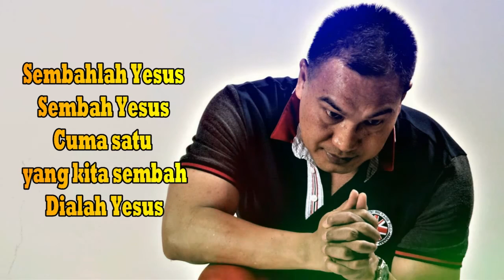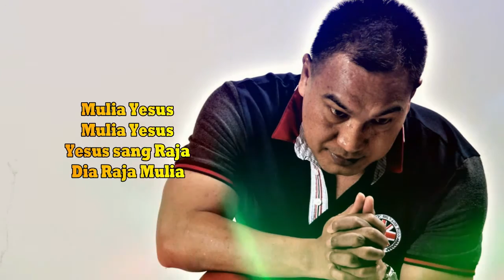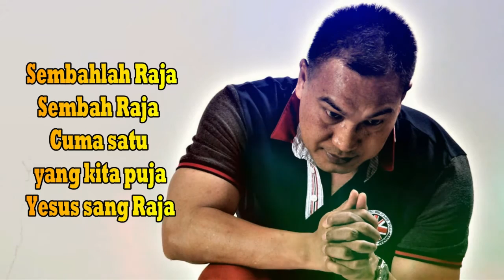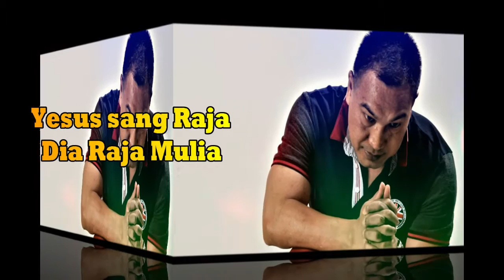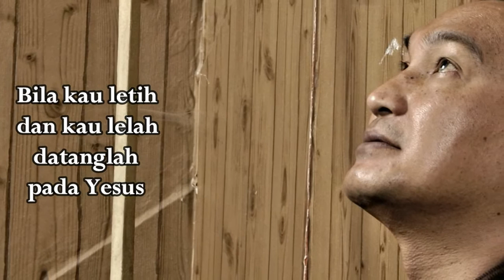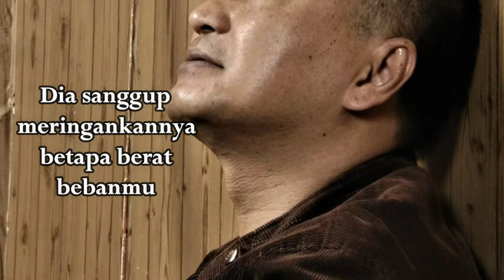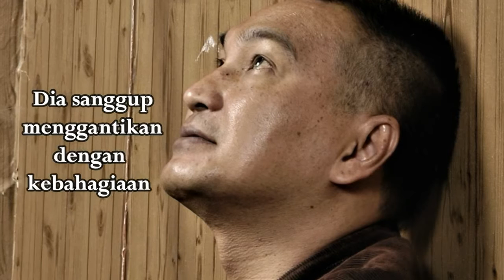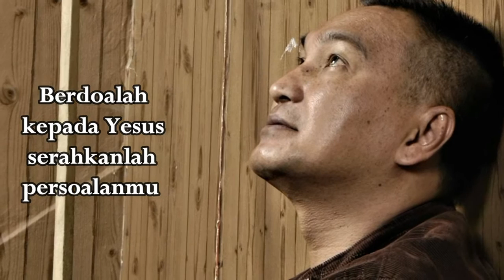LAGU ROHANI PENYEJUK IMAN || LAGU ROHANI KRISTEN - OFFICIAL VIDEO MUSIC